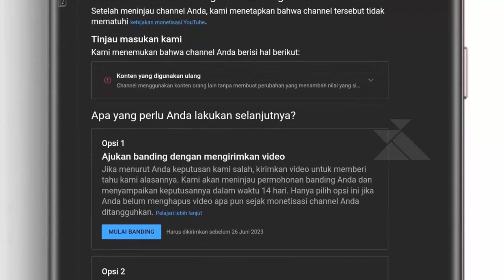Sekian Penyebab Dismonetisasi Channel YouTube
Umumnya YouTuber belum tahu dismonetisasi itu bisa disebabkan hal hal yang tak mereka duga. Kupas langsung dari sumber resmi YouTube

Akhirnya,
Membidik konten yang bertahan sepanjang masa dengan harga iklan Adsense mahal. Susah diawal passive income traffic dan penghasilan di akhir hayat